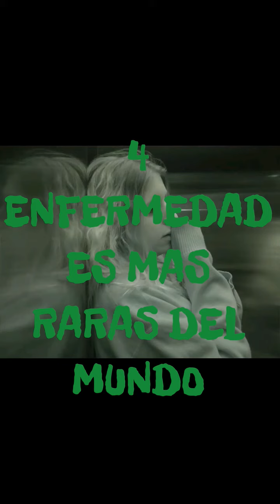Las 4 enfermedades mas raras del mundo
las enfermedades mas raras del mundo